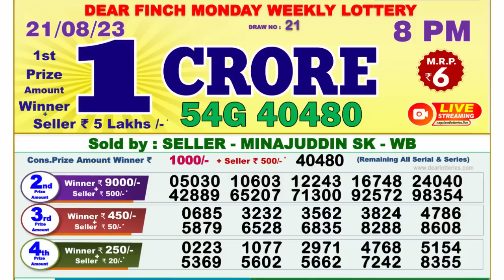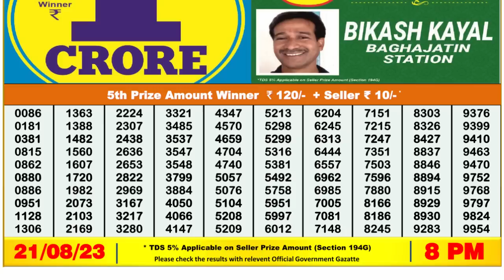Nagaland Lottery Sambad Live 8pm 21.08.23